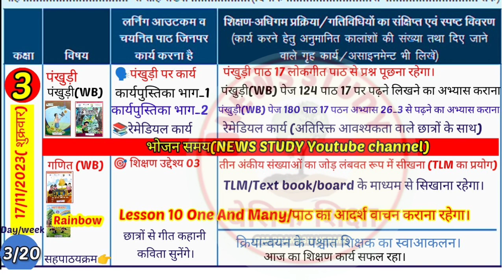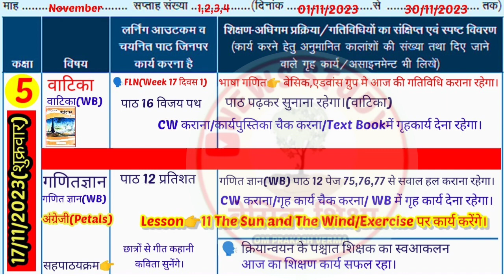Shikshak Diary Class 1 to 5|Today Shikshak diary kaksha 1 to 5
in this video 👇
We will see teacher diary 1 to 5
17/November/2023 ki

📢 कक्षा 1 से 5 की शिक्षक डायरी PDF
01 अप्रैल 2023 से अब तक चाहिए तो
All videos Playlist Class 1 to 5 From 01 April 2023 Se Plz Visit link🙏🏻

✍️शिक्षक डायरी कक्षा 1 से 5 तक देखें।
16नवंबर2023 की)वीडियो लिंक👇

shikshak diary
2023 ki shikshak diary class 5 Class 4 ki shikshak diary 02 November se
Class 4 shikshak diary November 2023 ki
shikshak diary
Class 5 ki shikshak diary
Class 5 shikshak diary november 2023